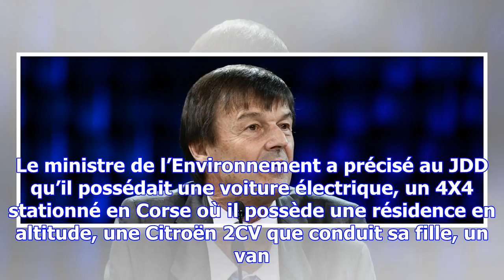Hulot et ses neuf véhicules : le ministre de l’écologie affirme rouler en électrique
« Je roule en électrique 95% de mon temps », a déclaré Nicolas Hulot au Journal du Dimanche, qualifi...